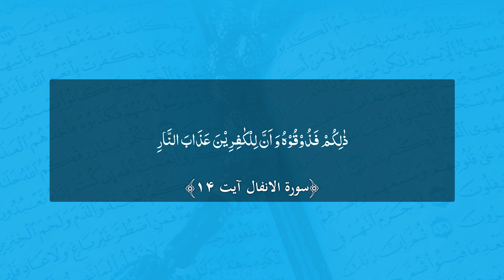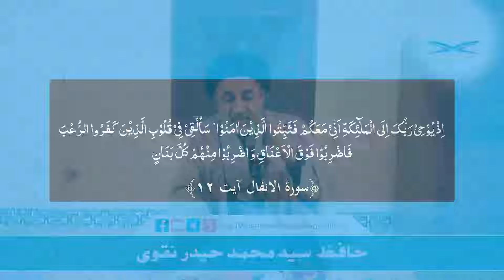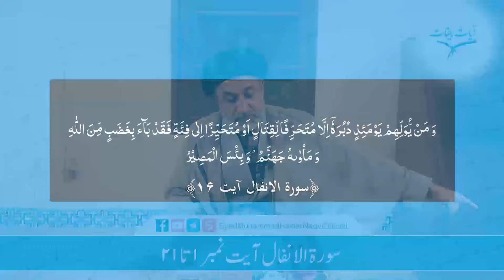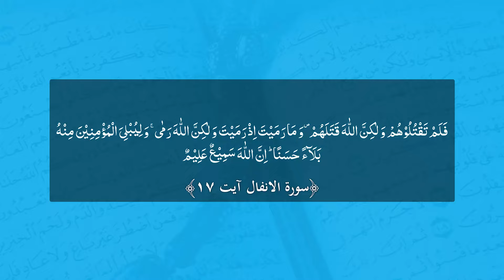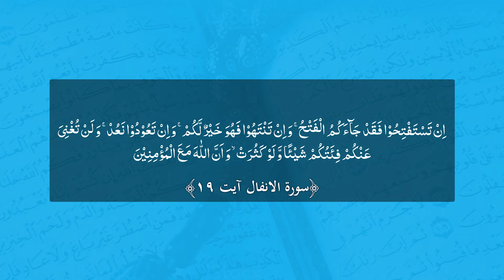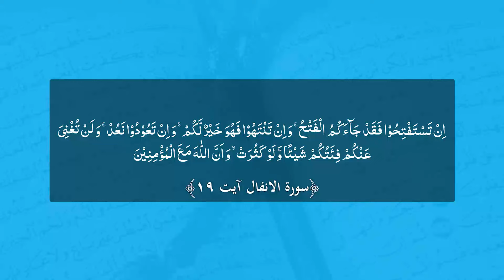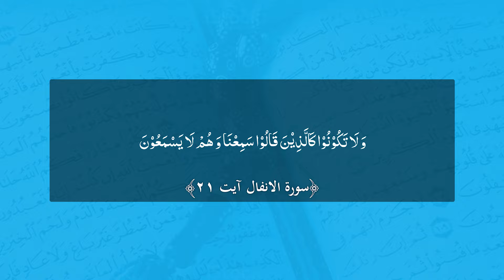Lecture 88 || Tilawat, Tarjuma-o-Tafseer-e-Quran Kareem || Surah Al-Anfal Ayat 1 till 21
درس ۸۹ ||  تلاوت، ترجمہ وتفسیر قرآن کریم|| سورۃ الانفال آیت ۱ تا ۲۱  || حافظ سید محمد حیدر نقوی
بمقام: مسجد و امام بارگاہ یثرب، ڈی ایچ اے، کراچی۔

Lecture 88 || Tilawat, Tarjuma-o-Tafseer-e-Quran Kareem || Surah Al-Anfal Ayat 1 till 21 || Hafiz Syed Muhammad Haider Naqvi
Venue: Masjid-o-Imambargah Yasrab, DHA, Karachi